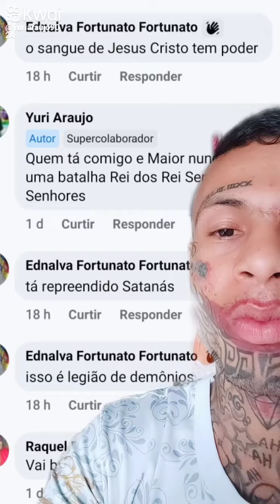jesus quando tava na terra não agradou as pessoas 👥